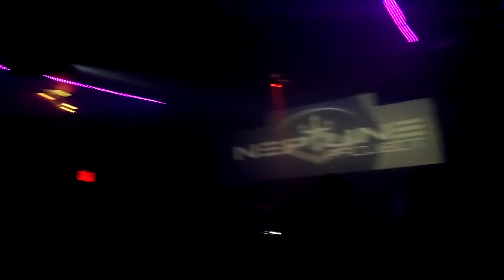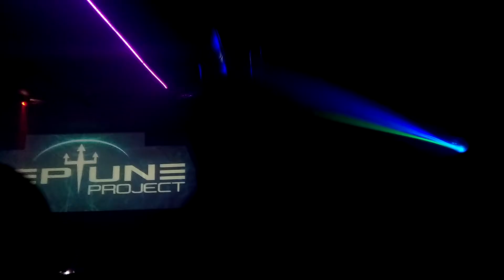Neptune Project @ Populus - Way Out West - Mindcircus (Gabriel & Dresden club remix)